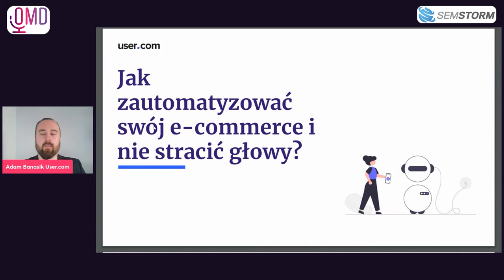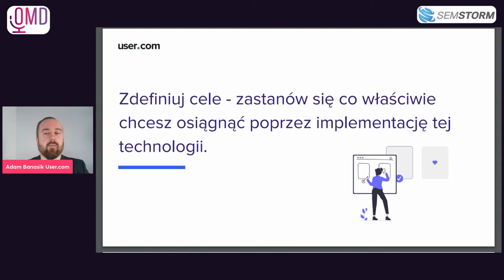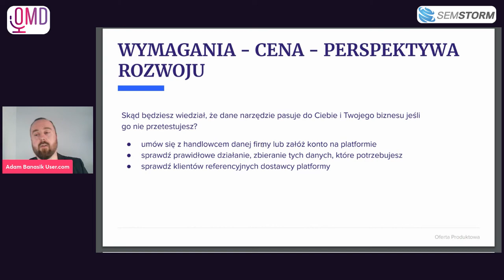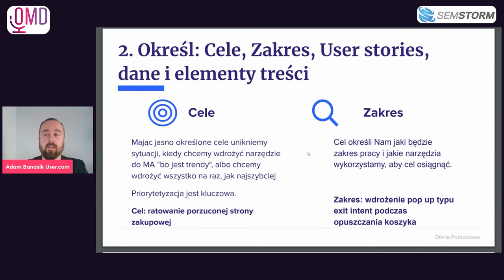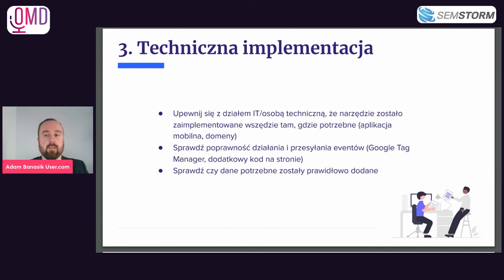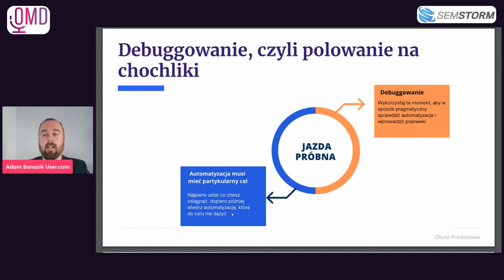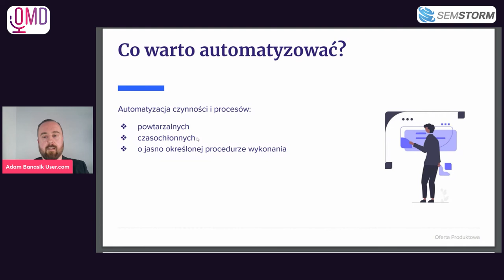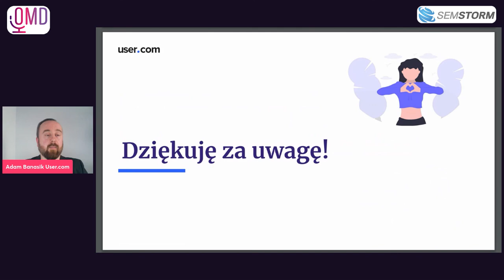Jak zautomatyzować swój biznes i nie stracić głowy — Adam Banasik | Online Marketing Day 2022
Jak wybrać narzędzie do automatyzacji marketingu odpowiednie dla Twojej firmy i dla Twoich użytkowników? 🤔 Wpływ ma na to wiele elementów. Na przykład cele, które chcesz osiągnąć. Zobacz prelekcję eksperta z User.com i dowiedz się, jak przejść płynnie i bezboleśnie przez proces automatyzacji biznesu 😉

🎙️Prowadząca: Klaudia Szkaradek

-= Konferencja Online Marketing Day =-
🔥  W 3. edycji wydarzenia wzięło udział  9 473 osób.
Online Marketing Day, to konferencja organizowana przez zespół SEMSTORM, która ma na celu poszerzać wiedzę związaną z digital marketingiem.
Tym razem 11 doświadczonych ekspertów podzieliło się swoimi wskazówkami, jak wykorzystać nowe technologie w SEO, content marketingu, reklamach oraz analityce.

0:00 - 0:18 - Intro
0:19 - 1:32 - Przedstawienie prelegenta
1:33 - 31:36 - Prezentacja
31:37 - Pożegnanie